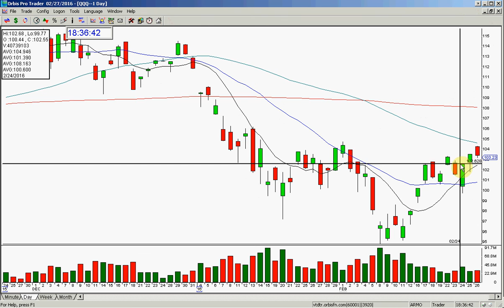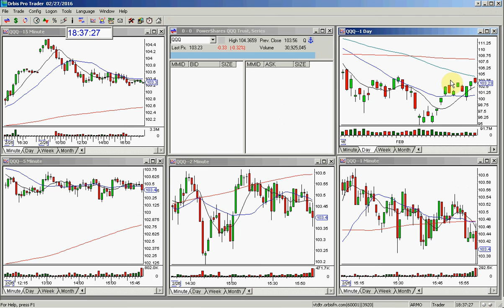QQQ MARKET REVIEW 2 27 2016